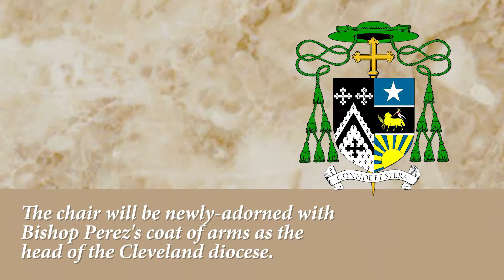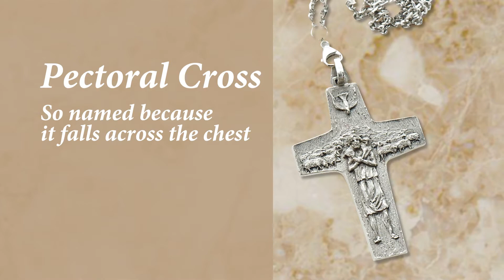Ancient rites: Bishop installation ceremony explained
We asked Auxiliary Bishop Roger Gries to describe the progression of the ceremony, and to explain the meanings behind the traditional clothing and paraphernalia that will be on display.